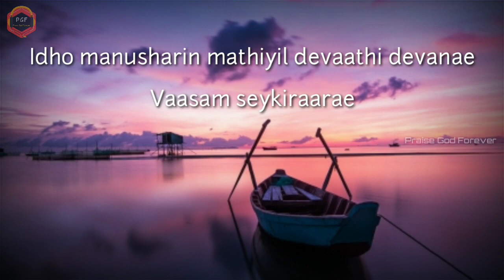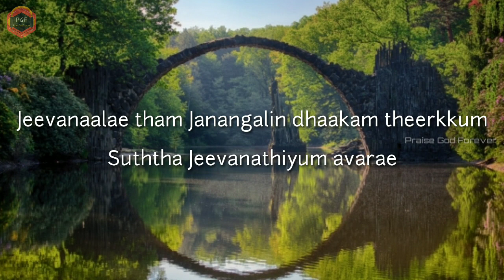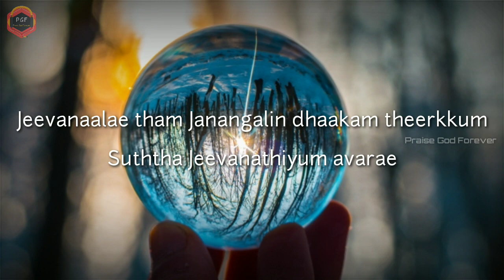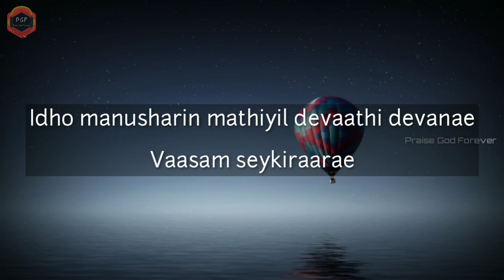Idho Manusharin Mathiyil | Cover Song | Tamil Christian Song